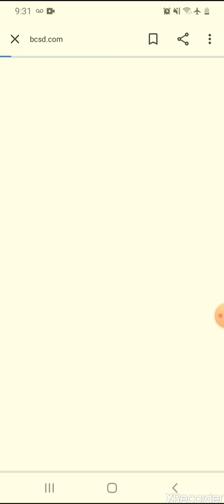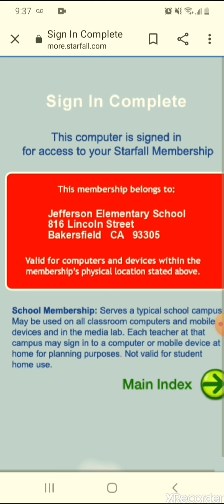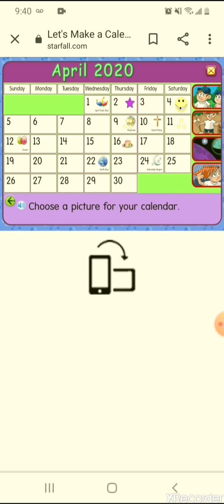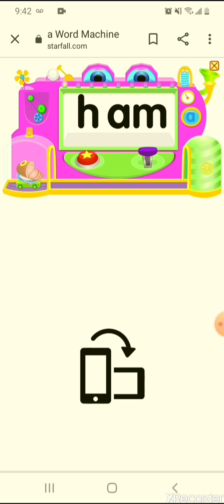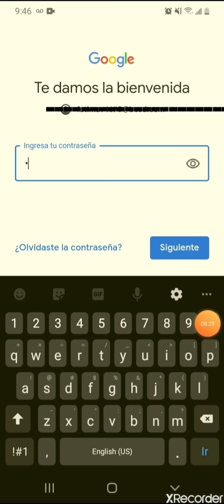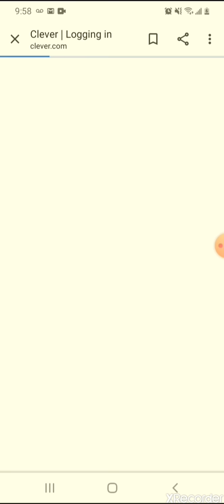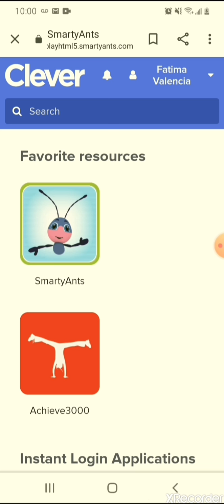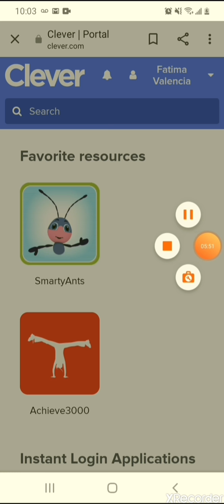BCSD Guia de usuario en Español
Como usar los recursos de BCSD